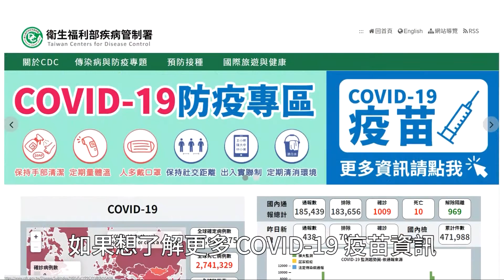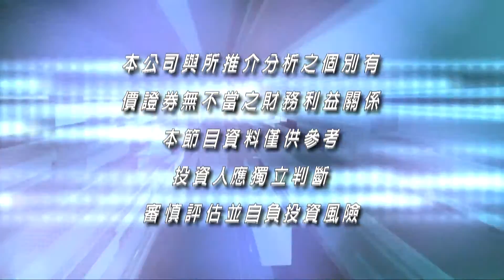20210511九點台股與世界接軌